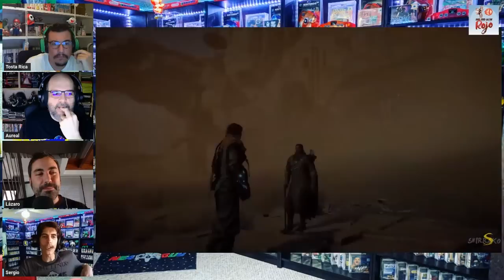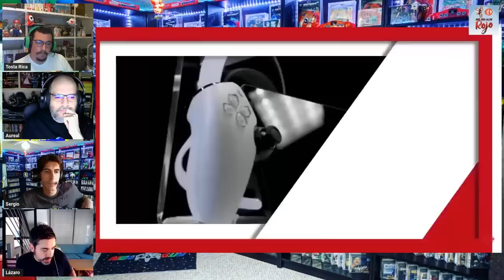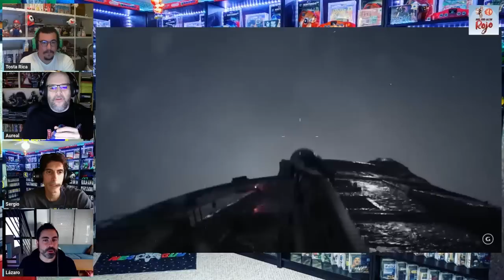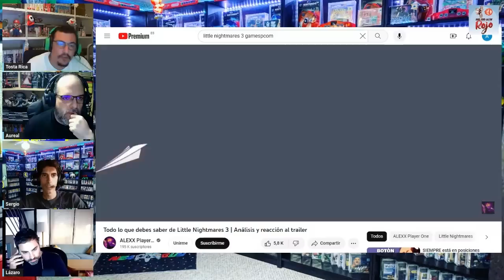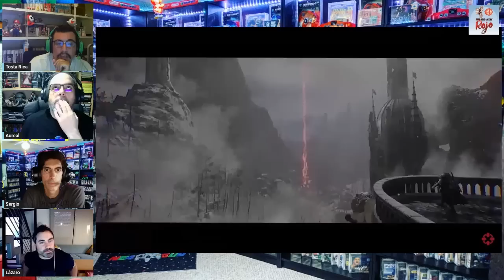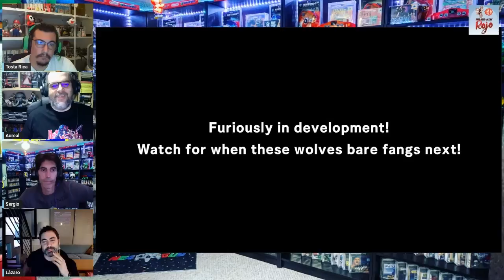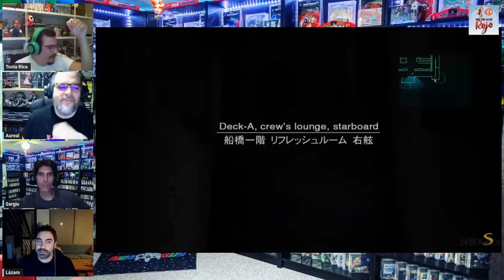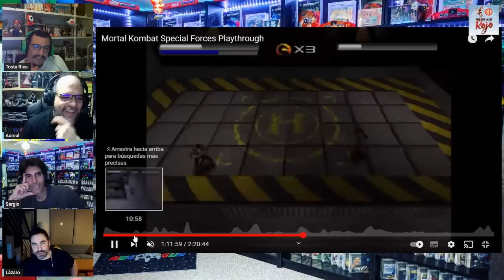Hadoken Rojo 124 - Gamescom 2023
1️⃣2️⃣4️⃣ Dejamos atrás las vacaciones y regresamos con el programa 124 de Hadoken Rojo, un programa en el que se junta el equipo médico habitual para hablar de todo lo que se tercie.

🎮 Comenzamos hablando de PlayStation Portal, la nueva consola de Sony.

⚙ Seguimos con los rumores que circulan sobre Gears 6, título que estaría muy avanzado en su desarrollo.

🎭 Luego nos vamos a lo gordo, es decir, a analizar lo que ha dado de sí la reciente edición de Gamescom.

📺 Y para acabar, comentamos gameplays de juegos como Fatal Fury City of the Wolves, Pine Harbor o Full Void.

🥩 Y de guinda, un Top de juegos basura de sagas buenísimas.